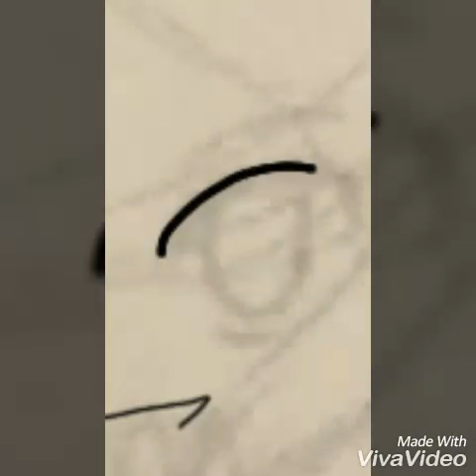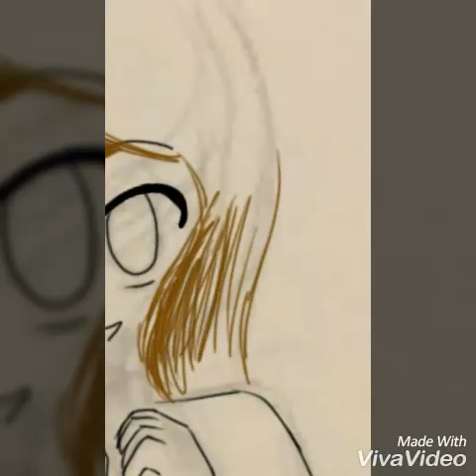My First Speedpaint!